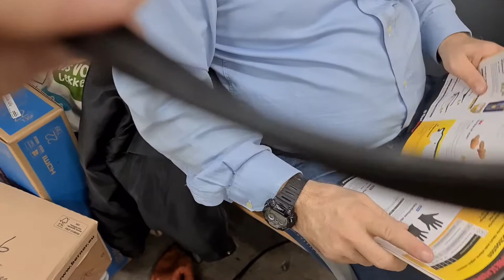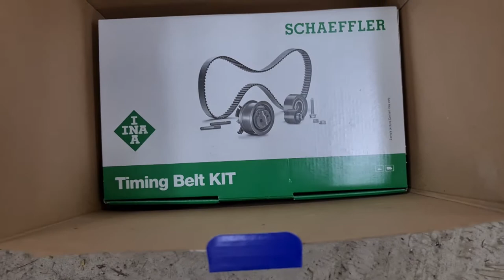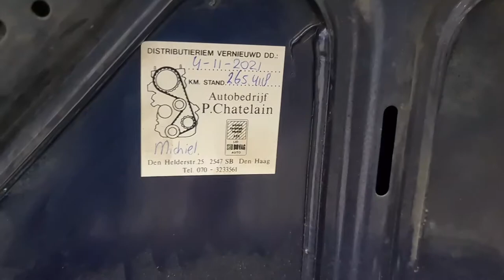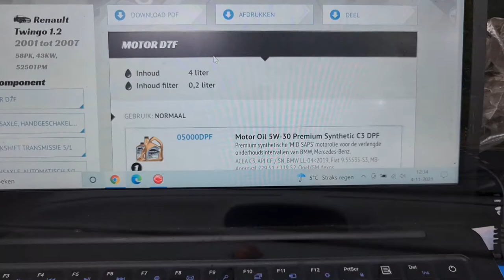Auto naar de garage | Er worden dingen vervangen